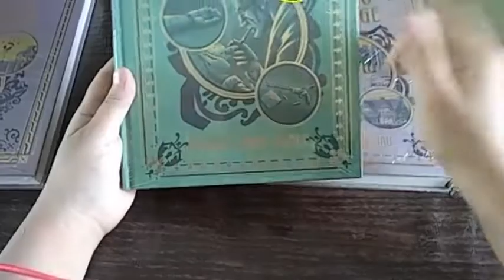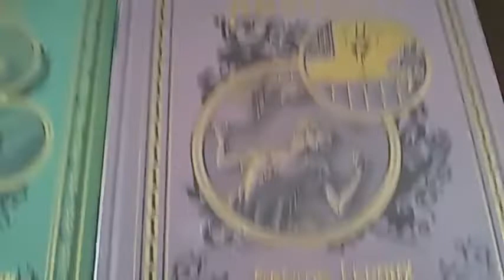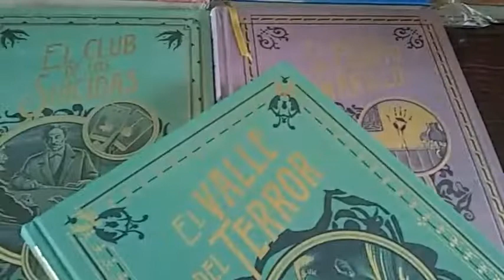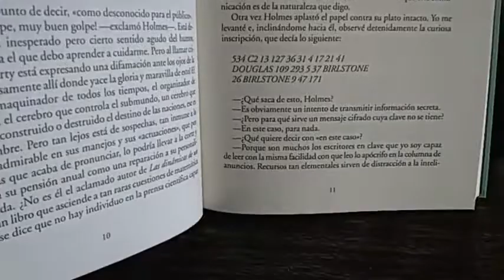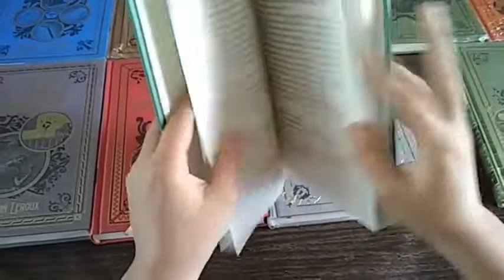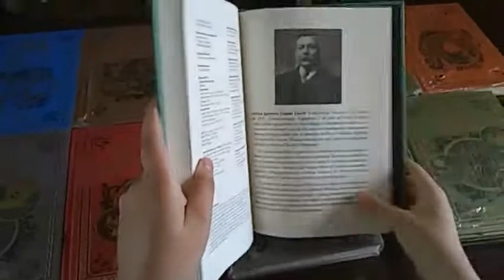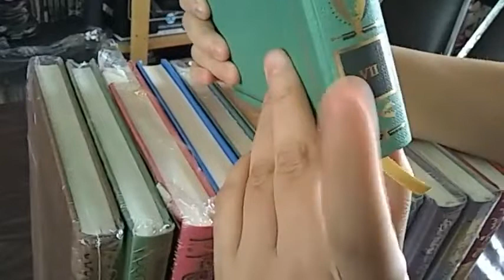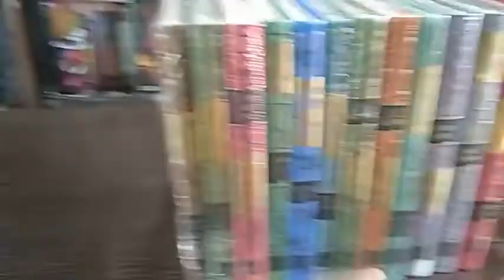CDMX Unboxing Colección Crimen y Misterio Entrega #14 El Valle del Terror - Salvat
John Douglas, un caballero norteamericanoamericano que vive en Inglaterra, es violentamente asesinado en su mansión, una fortaleza aparentemente infranqueable.
Holmes, Watson viajan a la aldea de Birlstone, en Sussex. John Douglas fue asesinado alrededor de la medianoche de un disparo en la cabeza. La casa es una antigua casa solariega con un foso y un puente levadizo. Un hombre de nombre Cecil Barker se hospedaba en la casa la noche del asesinato, y era un invitado regular del Sr. y la Sra. Douglas.

Lanzamiento en México de esta nueva serie.
60 libros..
Precio 190, 220, 240 MXN
1. El sabueso de los Baskerville - Arthur Conan Doyle
2. Arsène Lupin, caballero ladrón - Maurice Leblanc
3. Estudio en escarlata - Arthur Conan Doyle
4. Los crímenes de la calle Morgue - Edgar Allan Poe
5. El candor del padre BrownGilbert - Keith Chesterton
6. El misterioso asesinato de Benson - S. S. Van Dine
7. El club de los suicidas - Robert Louis Stevenson
8. El misterio del cuarto amarillo - Gaston Leroux
9. El caso Lerouge - Émile Gaboriau
10. El signo de los cuatro - Arthur Conan Doyle
11. La sabiduría del padre - BrownG. K. Chesterton
12. Arsène Lupin contra Herlock Sholmès - Maurice Leblanc
13. Los cuatro hombres justos - Edgard Wallace
14. El valle del terror - Arthur Conan Doyle
15. La piedra lunar I - Wilkie Collins

Busca los demás títulos en su pagina web